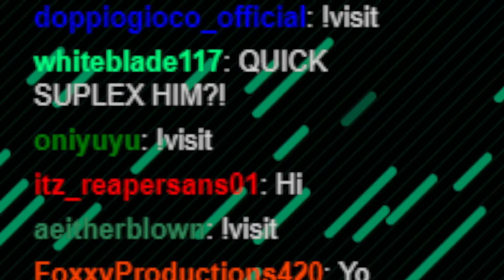PlateUp! w/ Brionykay, Agerian & Metarract